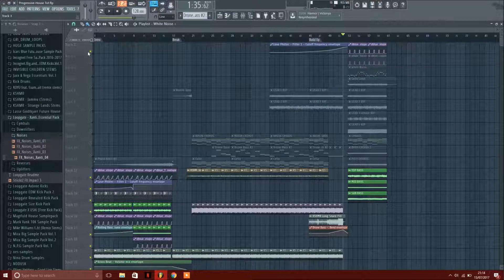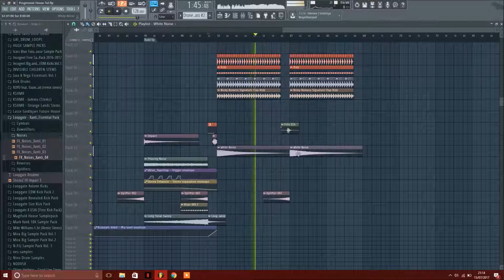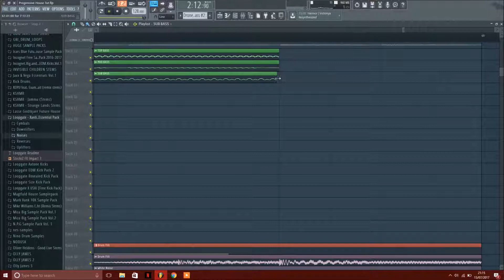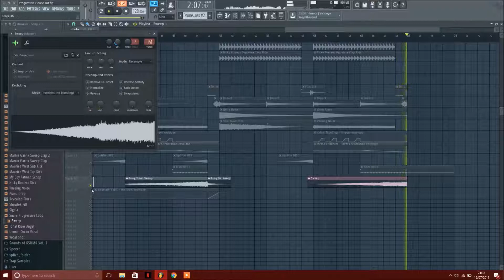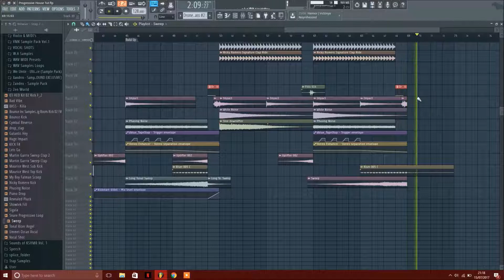How To Make Progressive House | FL Studio 12 | 2017 Tutorial Part #10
Hey Everyone!, here is part 10 of my "How to make Progressive House" series.